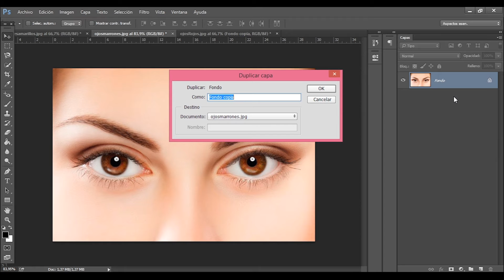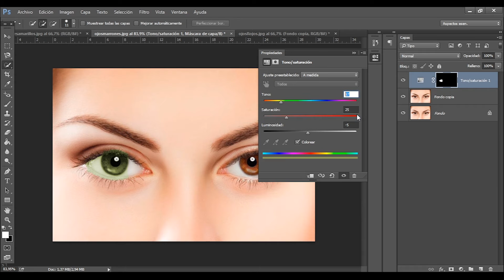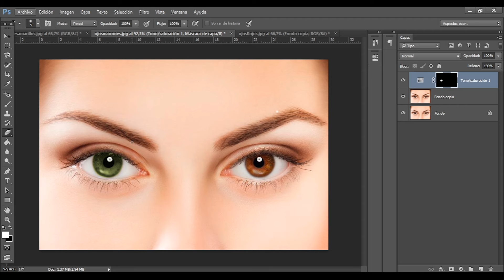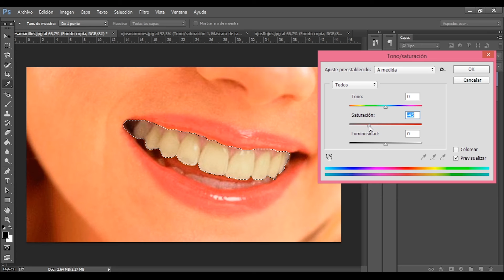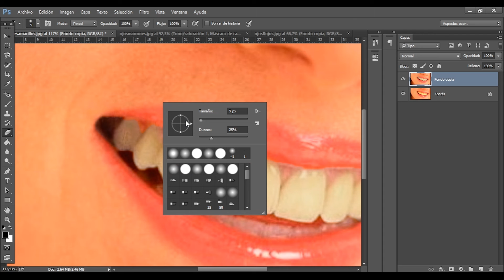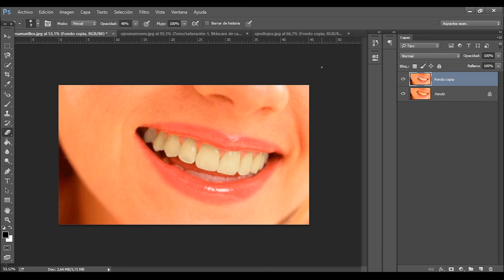Corregir ojos rojos | Cambiar color de ojos | Blanquear sonrisa en Photoshop.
Canal dedicado a compartir todo lo que he aprendido y descubro día a día sobre el diseño.

En este video tutorial te enseño tres técnicas diferentes: podrás cambiar el color de los ojos y blanquear los dientes mediante el tono/saturación, así como quitar los ojos rojos simplemente con la herramienta pincel de ojos rojos en Photoshop.